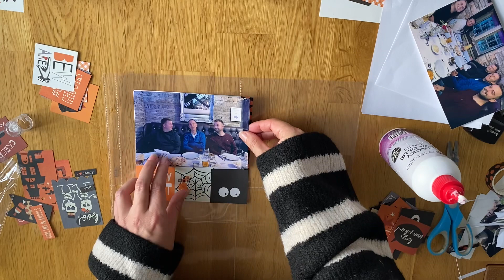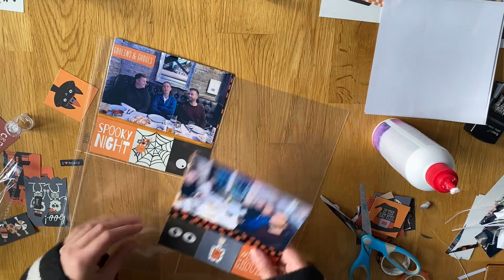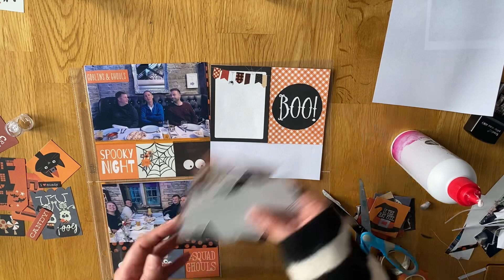PROJECT LIFE 2023: Week 41 Part 2